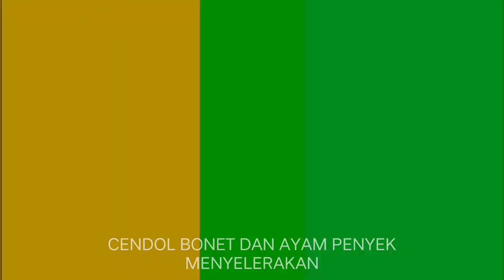Lauk Rewang Selera BETUL AYAM PENYEK & CENDOL BONET LAPOR LEPAS KAYUH Cycling Road Bike Malaysia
Menjamu Selera makan nasi ayam penyek Dan Cendol Bonet memang menyelerakan sekali betu LAPOR dibuatnya kayuh cuma 40 km tetapi kelaparan.
Berkayuh riadah untuk Kesihatan jangan lupa untuk recover tenaga jangan sampai keletihan sehingga kehilangan tenaga.
Banyakan minum air ineral semula dengan mencukupi supaya badan tidak kekurangan air. Sekiranya kekurangan air badan menjadi letih dan bahaya kepada organ kita.
Pastikan selepas berkayuh recover makan yang berhasiat yang mencukupi kepada badan Kita supaya terus bertenaga.

Moga channel ini terus berkembang lg.